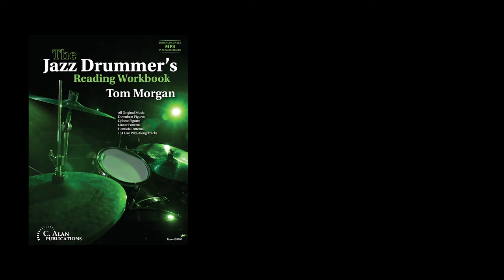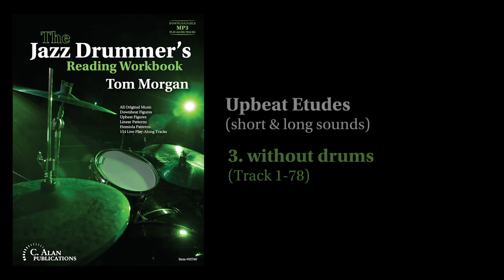The Jazz Drummer's Reading Workbook: Upbeat Etudes (Short & Long Sounds) Play-Along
Use the time-code tracks below to skip to the corresponding play-along track:

UPBEAT ETUDES (short & long sounds) - p. 14
Etude 1
00:00 - Track 1-73 (with drums)  |  01:07 - Track 1-74 (without drums)
Etude 2
02:05 - Track 1-75 (with drums)  |  02:38 - Track 1-76 (without drums)
Etude 3
03:02 - Track 1-77 (with drums)  |  03:31 - Track 1-78 (without drums)

DOWNBEAT & UPBEAT ETUDES (short & long sounds) - p. 15
Etude 1
04:02 - Track 1-79 (with drums)  |  04:40 - Track 1-80 (without drums)
Etude 2
05:18 - Track 1-81 (with drums)  |  05:42 - Track 1-82 (without drums)
Etude 3
06:06 - Track 1-83 (with drums)  |  06:45 - Track 1-84 (without drums)

THE JAZZ DRUMMER'S READING WORKBOOK
Written by Tom Morgan

THE MUSICIANS
Bill Crain - Alto/Tenor Saxophone
Stan Kessler - Trumpet
Stephen Decker - Trombone
Roger Wilder - Piano
Bob Bowman - Bass
Tom Morgan - Drums